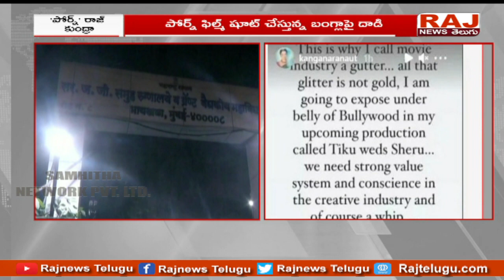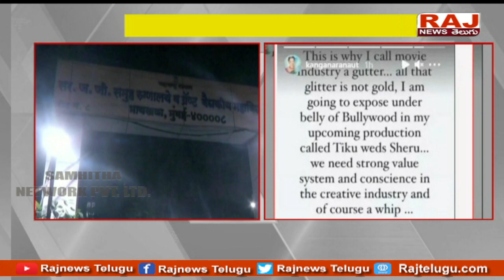Shilpa Shetty's husband caught Red Handed Shooting Pornographic Content | Raj News Telugu